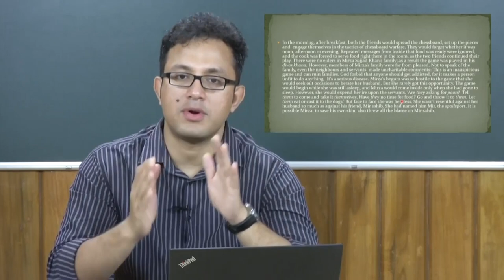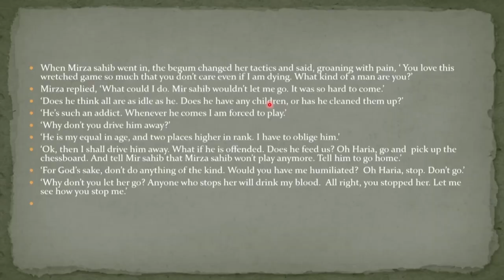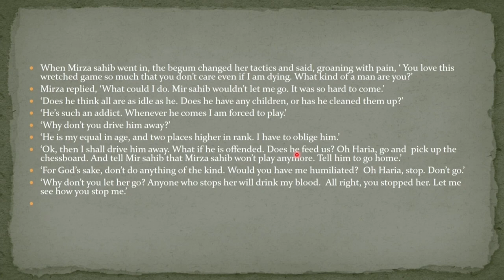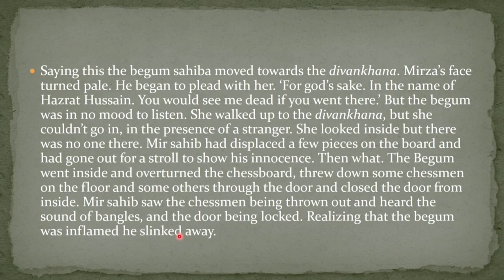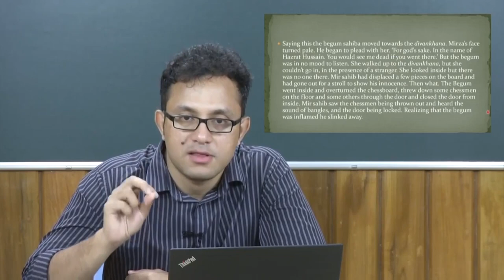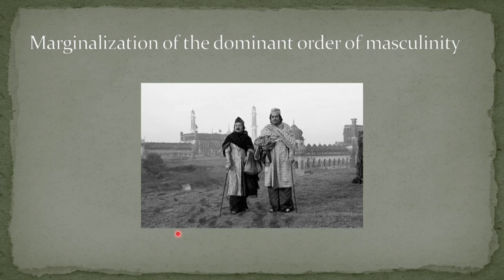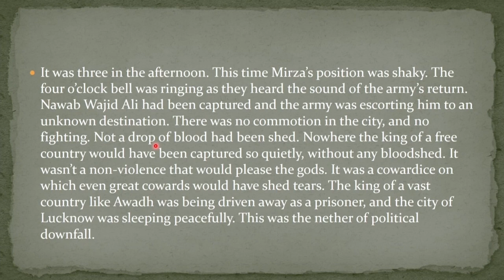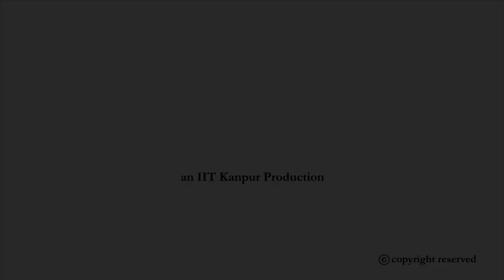Shooting an Elephant (Part-1)